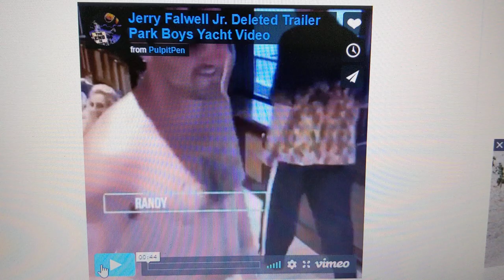VIDEO! Jerry Falwell Jr sets poor example for Liberty University Students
In recent weeks there is evidence that falwell has been slipping after saying Lynchburg should change its name because it sounds racist!  Another one bites the dust?
Woke # Trailer Park Boys